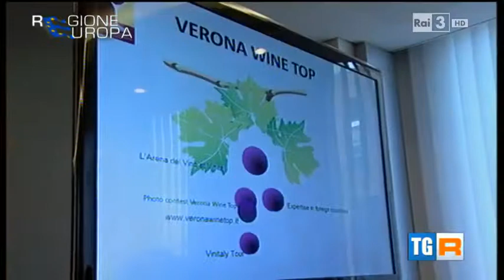Rai3 - TGR Regione Europa del 16 novembre 2014 - I vini di Verona Wine Top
L'eccellenza delle produzioni vinicole veronesi in Belgio e Lussemburgo grazie a un'iniziativa firmata Camera di commercio di Verona. Interventi di Fabio Morvilli, Franca Castellani e Matteo Lazzarini.